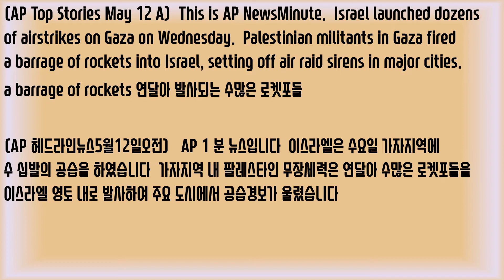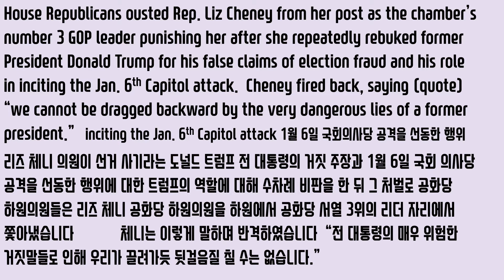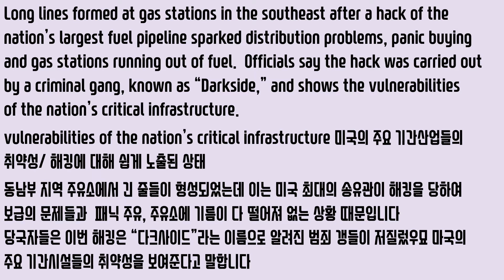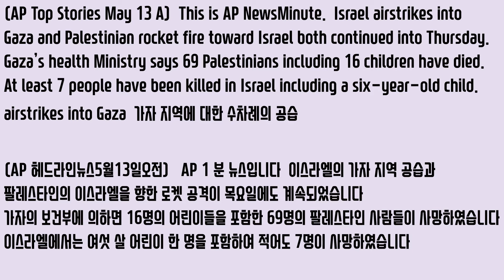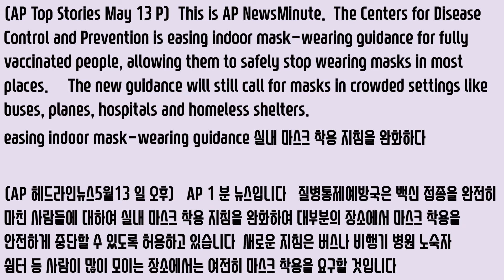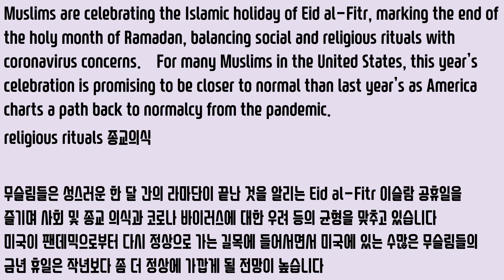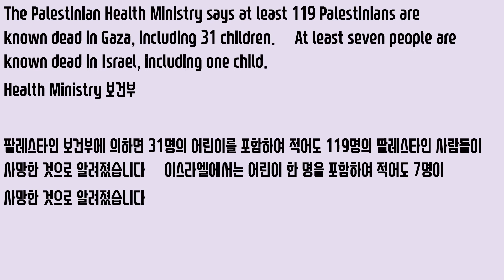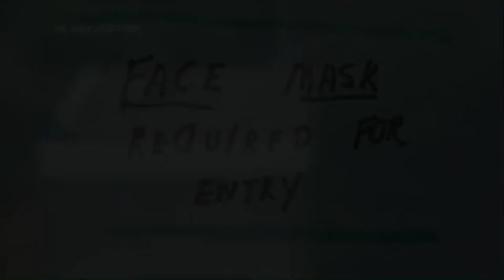1분뉴스May 12 – May 14, 2021 AP Top Stories한글자막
(Omission 중략)    (AP Top Stories May 14 A)  This is AP NewsMinute.  The Israeli military says it fired artillery into northern Gaza on Friday to destroy militant tunnels, ahead of a possible ground invasion.  Israeli troops are massed along the border, after days of Israeli air strikes inside Gaza and Palestinian rocket fire into Israel.
fired artillery 폭탄을 발사하였다
(AP 헤드라인뉴스5월14일오전)   AP 1 분 뉴스입니다  이스라엘 군은 금요일
The Israeli military says it fired artillery into northern Gaza on Friday to destroy militant tunnels, ahead of a possible ground invasion.  Israeli troops are massed along the border, after days of Israeli air strikes inside Gaza and Palestinian rocket fire into Israel.
ground invasion 육지에서의 전투를 위한 침공
이스라엘 군은 금요일 육지에서의 전투를 위한 침공을 할 경우에 앞서 적군의 터널을 파괴하기 위해 가자 북부지역에 폭탄을 발사하였습니다  수 일에 걸친 이스라엘 군의 가자 지역 공습과  팔레스타인 로켓의
이스라엘 영토 내 발사 등의 상황에서 이스라엘 군 병력이 국경지대에 집결하였습니다

The Palestinian Health Ministry says at least 119 Palestinians are known dead in Gaza, including 31 children.  At least seven people are known dead in Israel, including one child.
Health Ministry 보건부
팔레스타인 보건부에 의하면 31명의 어린이를 포함하여 적어도 119명의 팔레스타인 사람들이 사망한 것으로 알려졌습니다  이스라엘에서는 어린이 한 명을 포함하여 적어도 7명이 사망한 것으로 알려졌습니다
Nine people were wounded in what may be the largest shooting ever in Providence, Rhode Island.  Police say two groups involved in an ongoing feud fired several dozen shots at each other.
in an ongoing feud 현재 진행중인 반목/ 대립관계
로드아일랜드 프로비던스 지역에서 지금까지 최대 규모의 총격일 수도 있는 사건에서 아홉  명이 부상을 입었습니다  경찰에 따르면 지금까지 진행되고 있는 대립관계에 있는 두 그룹이 서로를 향해 수십 발의 총격을 가했습니다
And the Centers for Disease Control says people fully vaccinated for COVID-19 can stop wearing masks outdoors in crowds and in most indoor settings.  The guidance still calls for masks in crowded indoor settings such as in buses, planes and hospitals.
crowded indoor settings 실내에 사람들로 붐비는 곳/ 장소들
질병통제국은 코비드-19에 대한 백신 접종을 완전히 마친 사람들은 실외에서 사람들이 붐비는 곳과 대부분의 실내 장소에서 마스크를 착용하지 않아도 됩니다  이번 지침은 버스나 비행기 병원 등 사람들이 많은 실내 장소에서의 마스크 착용은 요구하고 있습니다